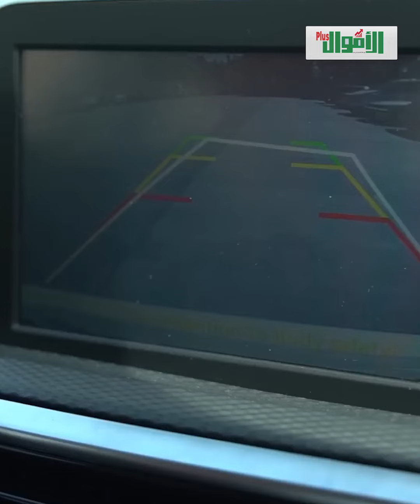سعرها مفاجأة.. مواصفات أرخص سيارة صينية زيرو في مصر: تقدر تستلمها فوري!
بتدور علي عربية اقتصادية بجد و تنفع للشغل .. و شايف اسعار السوق طالعة في السما .. شانجان إلسفن ارخص عربية صينية سيدان في مصر و تسليم فوري كمان .. اما (--) من الاموال بلص تابعونا عشاان تعرفوا المواصفات و الاسعار